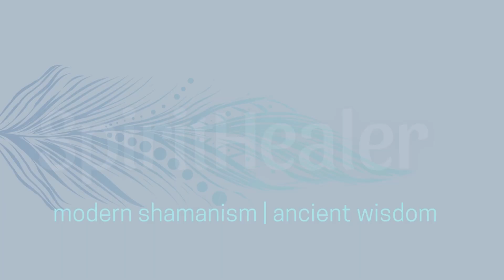Cosmic Eggs - SpiritHealer Podcast#1 with Carla and Joanna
Eggs are old medicine in classical Shamanism. Joanna uses chicken eggs for illness extraction in her practice, old school! But the egg is so much more! It holds the power of creation, dissolving the old and making it new. Carla and Joanna discuss how we use the power of the Cosmic Egg in SpiritHealer School of Shamanism. It's amazing.